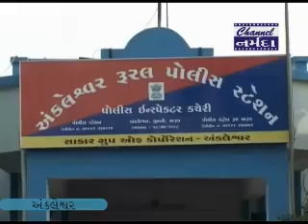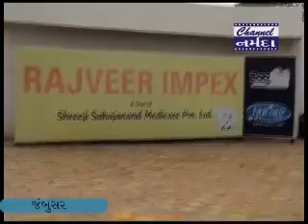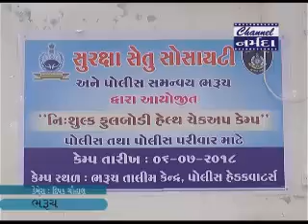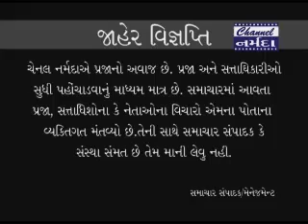channel narmada news date 6 7 2018